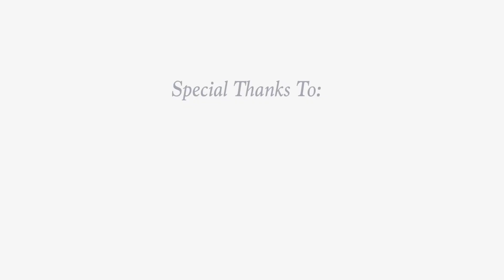When the Night is Gone : Daniel Gawthrop : Virginia Women's Chorus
Virginia Women's Chorus Spring Concert  April 13, 2019
Director: Katherine (KaeRenae) Mitchell
Composer: Daniel Gawthrop
Lyrics: Dorothy Tait
Location: Old Cabell Hall, University of Virginia